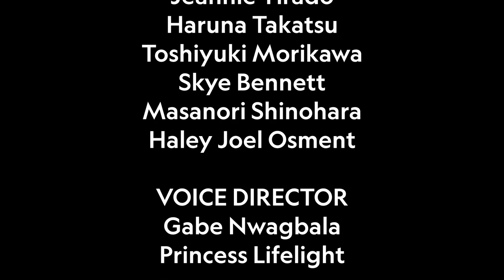My Hero Academia × Lolirock Isabelle Dances Into The Spotlight Altitude AMV Kaitlyn K.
Original Title My Hero Academia × Lolirock & American Girl Isabelle Dances Into The Spotlight Altitude by Kaitlyn K. AMV 10th Anniversary Special
Kyoka Jiro (vocals), Denki Kaminari and Fumakage Tokoyami (guitar), Momo Yaoyorozu (keyboard), and Katuski "Kaachan" Bakugo (drums).Vocals Talia,Iris,Auriana.
Conductor: Mickey Mouse.
Dancer: Grace "Twinkle Toes" Hastings @twinkletoes5992
Yuga Aoyama, Mina Ashido Tsuyu Asui Tenya Ida Ochaco Uraraka Mashirao Ojiro Eijiro Kirishima Koji Koda Rikido Sato Mezo Shoji Hanta Sero Shoto Todoroki Toru Hagakure Izuku Midoriya Minoru Mineta
Song: Altitude by Kaitlyn K.
From The American Girl Movie: Isabelle Dances Into The Spotlight Original Motion Picture Soundtrack.
For @callmeair5791 Grace Davidson Genneya Walton Devyn Nekoda
Copyright ® 2024 American Girl. American Girl and associated trademarks are owned by American Girl, LLC.

READ THIS: !liveD eht era mhtyrogla APPOC eht dna ebuTuoY Fuck.
CFFA